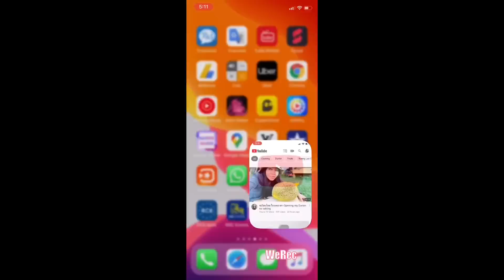เก็บเห็ด Picking Wild Mushroom 🍄